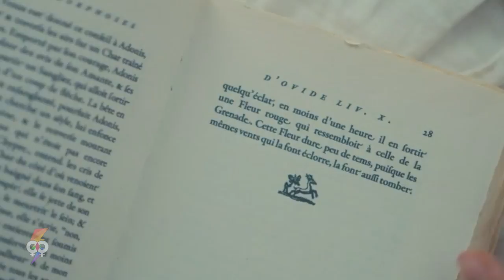LESBIRESUMEN : Retrato de una mujer en Llamas ⚢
El LESBIRESUMEN. Retrato de una mujer en llamas
Por supuesto, contiene Spoilers.
Yo soy Capi, esto es Gbloom en Español
𝟛𝟘 𝕕𝕚𝕒𝕤 🇬​🇷​🇦​🇹​🇮​🇸​ 𝕒𝕞𝕒𝕫𝕠𝕟 𝕡𝕣𝕚𝕞𝕖 𝕧𝕚𝕕𝕖𝕠
00:00 - [ Intro ]
00:20 - [ Lesbiresumen ]
07:28 - [ Final ]